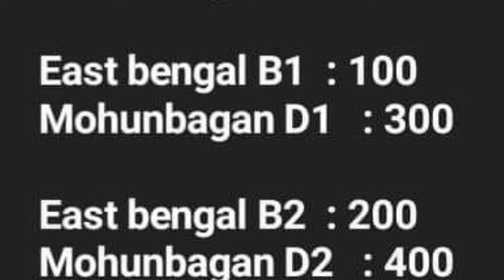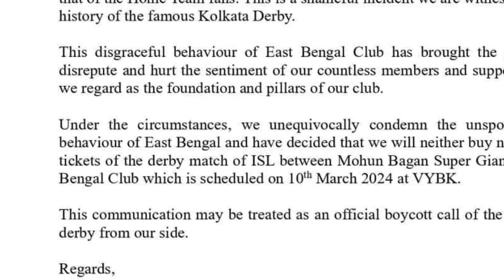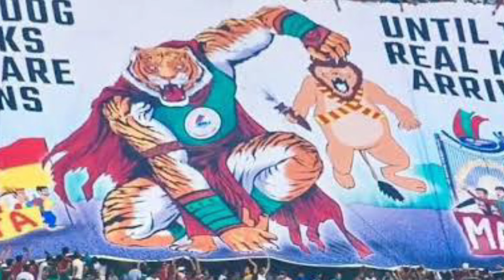Problems Of Fans (Ticket Scams)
The Derby Ticket Price Set by East Bengal is Very Disappointing To Every Mohunbagan Fans.